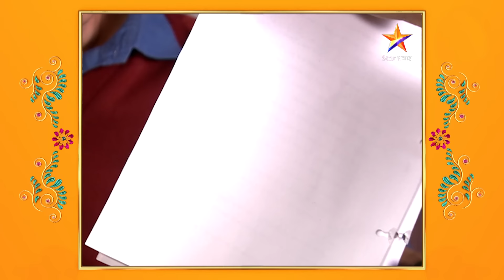Swapnanchya Palikadale|स्वप्नांच्या पलिकडले| Full Episode 1071|यशवंत पाटकरांचा जीव धोक्यात !